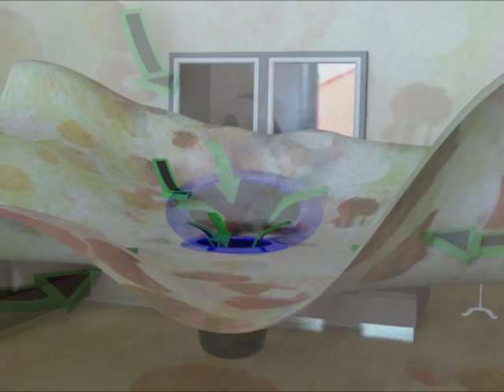Hole In One